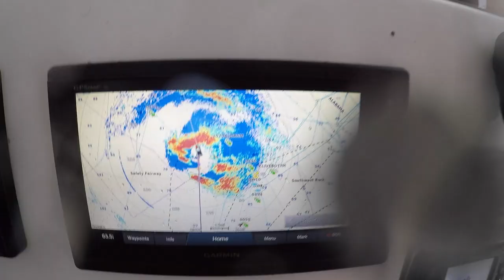I Made a BIG Mistake...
Bay Boat Caught 20 Miles OFFSHORE in a storm! This video is a prime example of how the seas and weather can go from good to bad real quick. Summer time pop up squalls happen all the time here off the Alabama coast and I usually don't attempt offshore trips when there is a possibility of being caught in one. Unfortunately, I made the wrong decision this day and there was no running from it, only through it.

GoPro Hero 5 with Flex arm clamp
Rode Wireless GO Microphone System